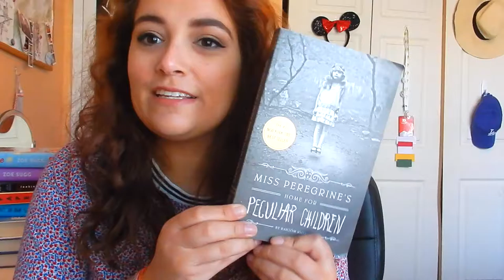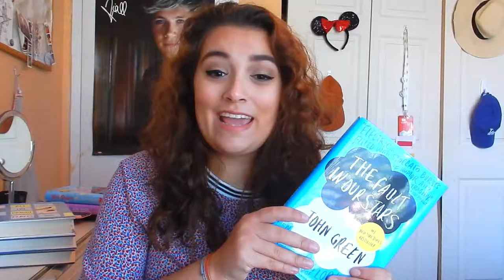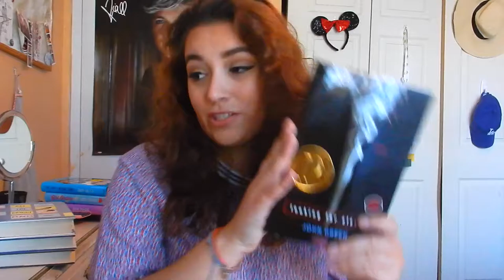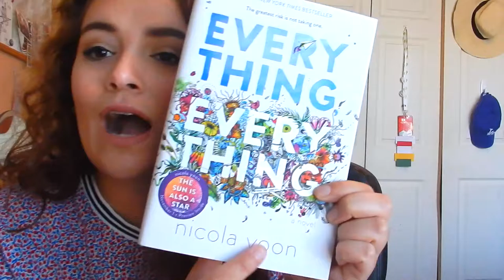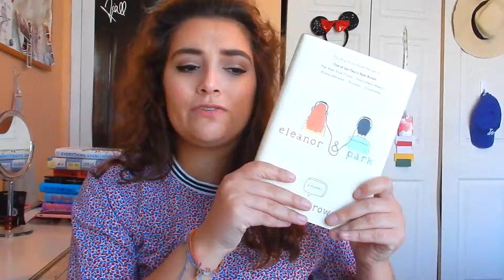My Favorite Books | marissacarolyn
Here's a list of some of my favorite books! What are your favorite books?

Books Mentioned:
Miss Peregrines Home for Peculiar Children by Ransom Riggs
Girl Online and Girl Online: On Tour by Zoe Sugg
The Fault in our Stars, Looking for Alaska and Paper Towns by John Green
Everything Everything by Nicole Yoon
Eleanor and Park by Rainbow Rowell